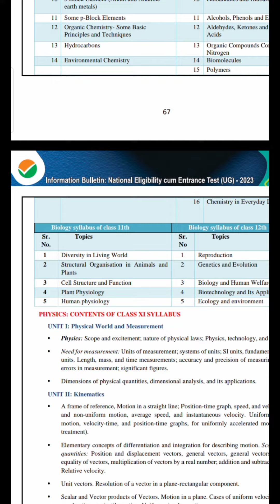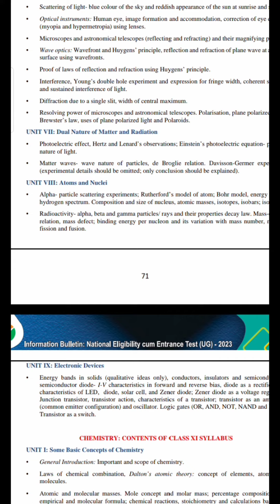Neet 2023 Syllabus Reduced|Latest & Updated Syllabus by NTA|How to Crack Neet in 2 months|Best books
neet syllabus,
12th biology neet syllabus,
how to download neet syllabus from nta site 2023,
how to download neet syllabus,
what to do after completing neet syllabus,
how many days to complete neet syllabus,
neet 2023 syllabus weightage pdf download,
neet main exam syllabus 2022 kaise download kare,
how to revise whole syllabus of neet in 1 day,
neet syllabus explanation,
neet syllabus exam pattern,
neet syllabus earthworm,
neet syllabus excel sheet,
neet exam syllabus,
neet exam syllabus 2023,
neet exam syllabus 2023 in hindi